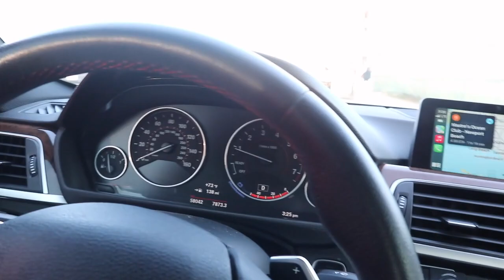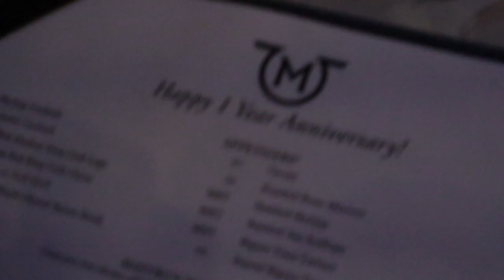I Bought My Girlfriend a Promise Ring 🥴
My girlfriend's (Angie) instagram @angiexramirezz